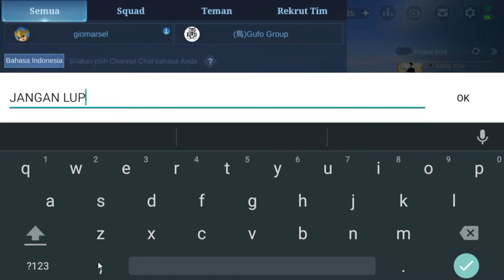BURUAN REDEEM!! KODE REDEEM ML HARI INI DIAMOND GRATIS ?? - KODE REDEEM MLBB TERBARU MARET 2022 WORK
CARA DAPATKAN SKIN V.E.N.O.M. COBRA DYRROTH GRATIS - BUG EVENT PRESALE VENOM COBRA DYRROTH GRATIS ??
BUG GACHA GRATIS SKIN EPIC ALPHA ONIMUSHA COMMANDER EVENT LUCKY BOX ? BUG LUCKY BOX SKIN EPIC ALPHA
TRIK CARA DRAW SKIN EPIC ALPHA ONIMUSHA COMMANDER EVENT LUCKY BOX GRATIS ? - BUG TRICK GACHA GRATIS
KODE REDEEM ML HARI INI 2022 - KODE REDEEM MOBILE LEGENDS TERBARU MARET 2022 - NEW REDEEM CODE MLBB
POLA DRAW NATALIA GRIM STRANGLER'S SUMMON - DRAW PATTERN NATALIA GRIM STRANGLER'S SUMMON + SERVER ID
RESET SEASON 23 KE SEASON 24 MOBILE LEGENDS - BOCORAN PENURUNAN BINTANG/TIER SEASON 23 MOBILE LEGENDS
BUG VPN AKTIF LAGI❗CARA DAPATKAN 30 VENDING TOKEN GRATIS - BUG CLAM! SKIN SANRIO CHARACTERS GRATIS
TANPA TOP UP❗CARA MENDAPATKAN 30 VENDING TOKEN GRATIS - TRIK CARA KLAIM 30 TOKEN HELLO KITTY GRATIS
30 TIKET GACHA GRATIS EVENT MLBB X SANRIO CHARACTERS | CARA MENDAPATKAN SKIN SANRIO CHARACTER GRATIS
BUG HERO BARU MOBILE LEGENDS